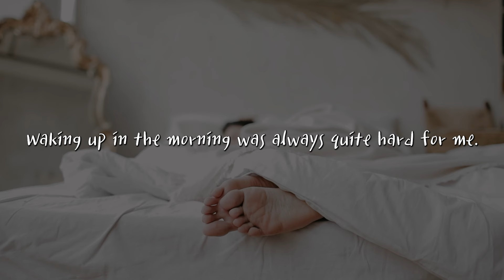Singer Song, Ha Yea | I didn't have a moderate level that everyone has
- Singer Haye Song debuted in 2014 with her first single ‘My First’. She gained recognition through the audition program 〈KPOP STAR〉 as she made it to the top 8. With her appealing voice and deep emotional expressions, Song is considered the Korean music industry’s expert ‘breakup song craftsman’. Her most loved songs include ‘Your Regards’, ‘Another Love’, and ‘Happy’. Her OST song ‘Say Goodbye’ for the hit Korean drama 〈Hotel Del Luna〉 established Song as one of the most talented, recognized female singers in Korea.